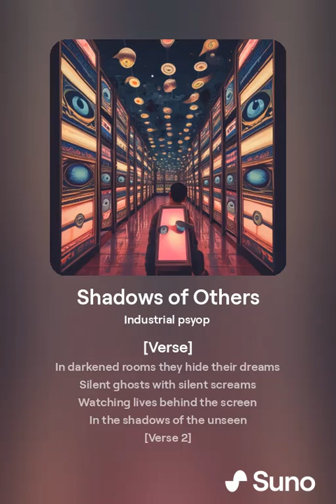shadows of others